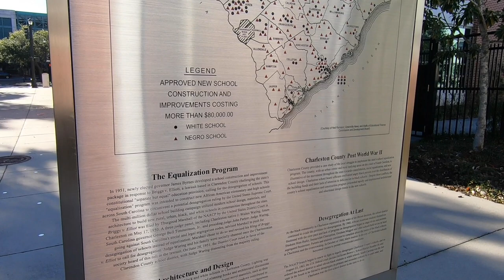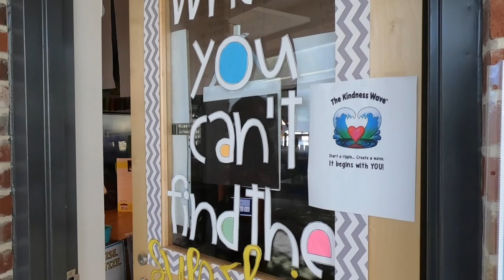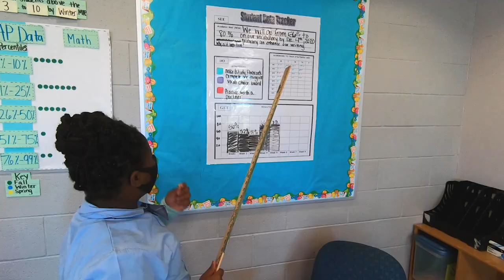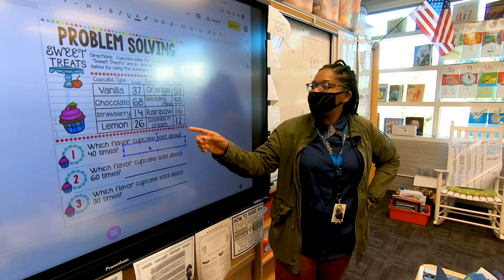Charleston Progressive Academy Choice Video